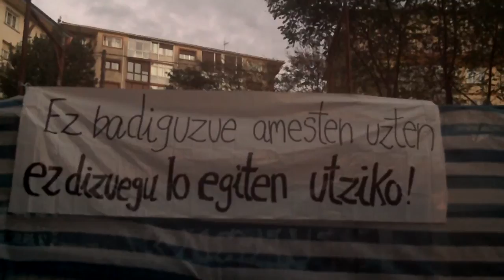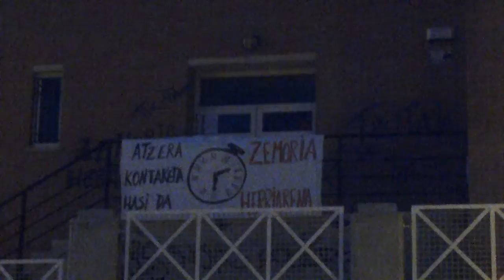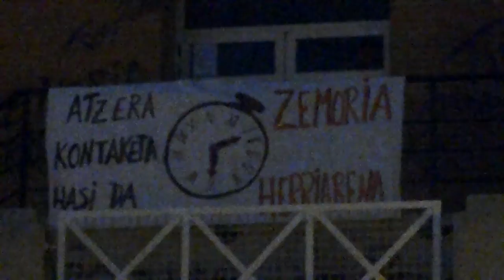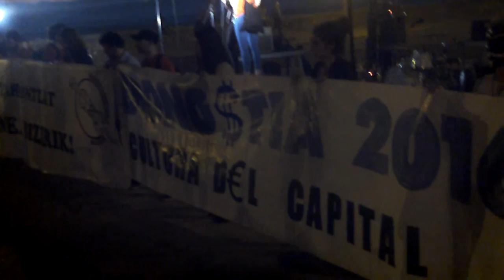Kortxoenea bizirik manifa Donostia 2015-11-7